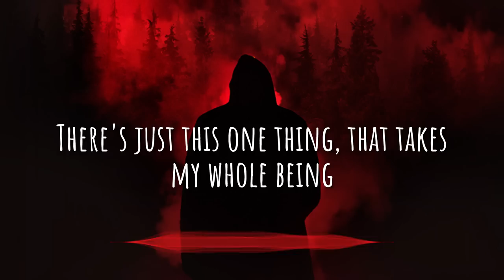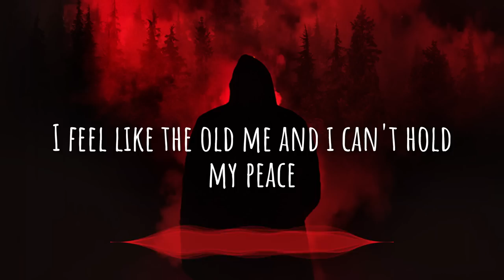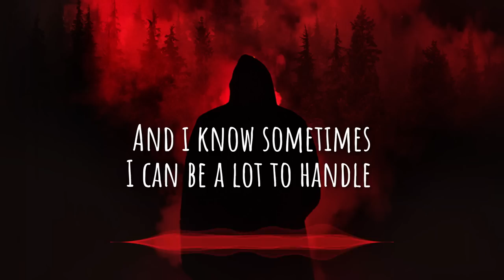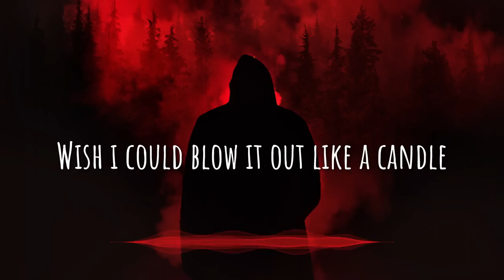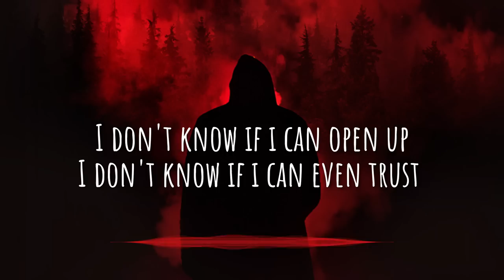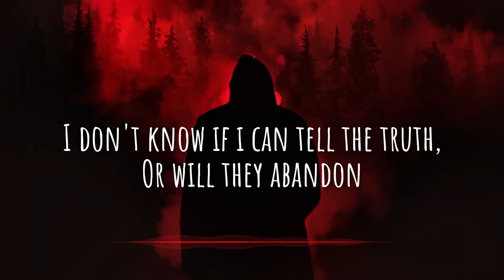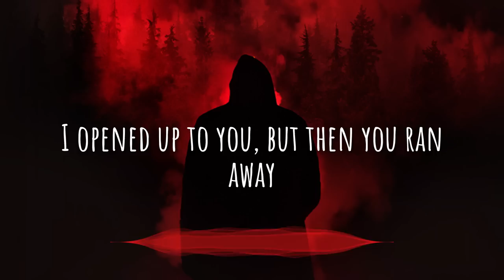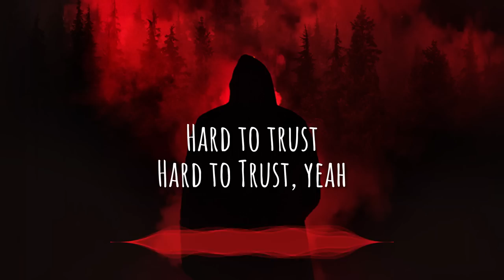Jordan Brooks - Hard To Trust (Official Lyric Video)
Official Lyric video for Hard To Trust by Jordan Brooks